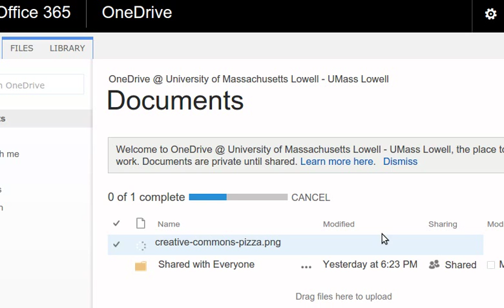It's 2015, and Microsoft still doesn't understand progress bars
My school is adopting OneDrive. I'm excited about it! The web clients for MS Office look great, and I love being able to use native Office file formats. But, someone should tell Microsoft about progress bars... they need to move forwards, not every which way.